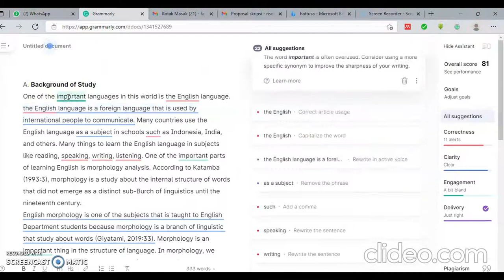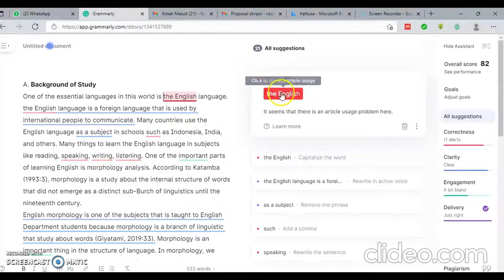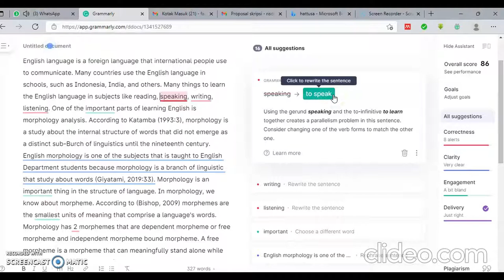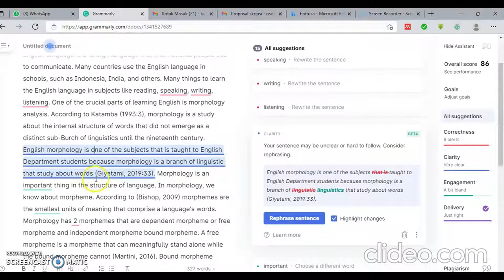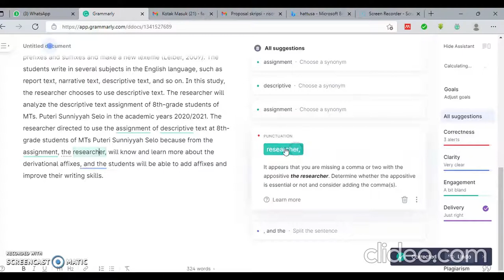Seberapa Yakinkah Anda akan kualitas Editing Grammarly.com? 100 %, 99 %, 50 & atau berapa kah?